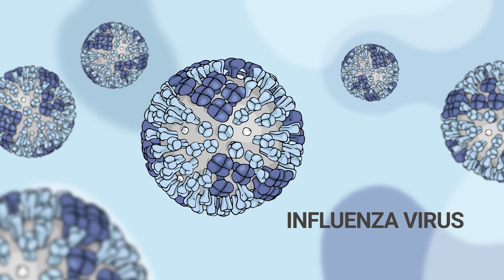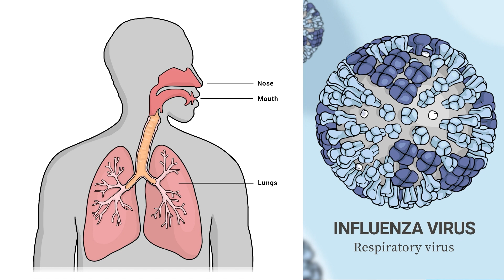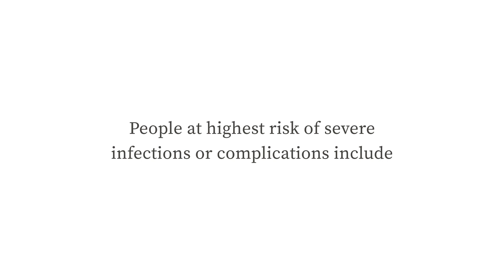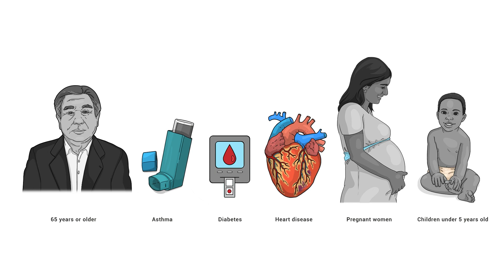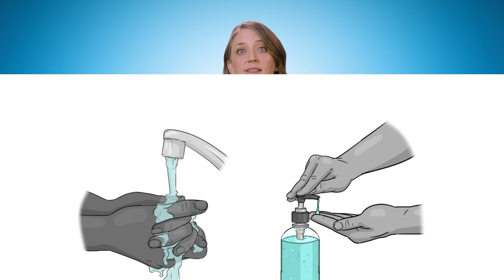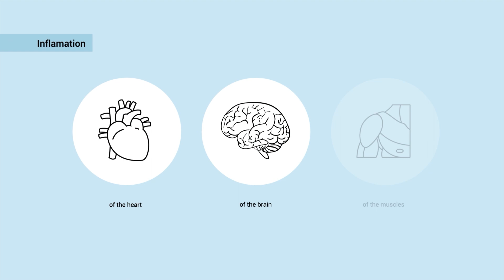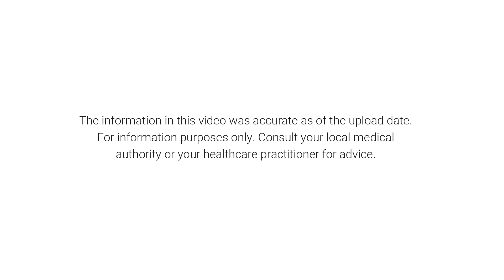How to treat the flu: Learn flu symptoms, treatment, and prevention methods | Stanford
"I have the flu and I feel terrible! What can I do?" Dr. Marisa Holubar explains what happens to your body when you get the flu. She discusses how the flu spreads, flu symptoms, and who is most at risk of severe flu infection. She also gives tips on avoiding the flu, and how to take care of yourself if you do catch it.

Watch to see Dr. Holubar answer these 9 questions about the flu:
1. What is the flu and how do you catch it?
2. What does it feel like to have the flu?
3. What about stomach problems like diarrhea and vomiting? Isn’t that the stomach flu?
4. How can I avoid getting the flu?
5. Can the flu vaccine give me the flu?
6. I have the flu and I feel terrible! What can I do?
7. Are there medications that treat the flu?
8. How long until I recover from the flu?
9. What are some of the complications of the flu?

0:00 Introduction
0:24 Spread
1:28 Symptoms
2:14 Stomach flu
2:54 Avoiding the flu
4:24 Can the flu vaccine give me the flu?
4:50 Tips to feel better
5:22 Medications
5:50 Recovery time
6:19 Complications
7:10 Recap

Dr. Marisa Holubar is a Clinical Associate Professor of Infectious Diseases at Stanford Medicine.